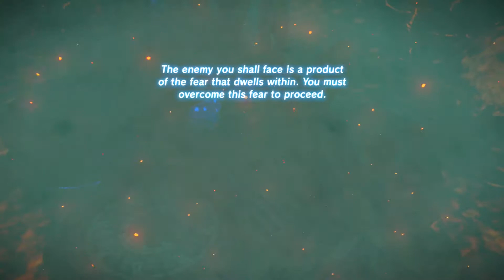Zelda: Breath of the Wild | Champions' Ballad - Part 7 [Roasted Rito]